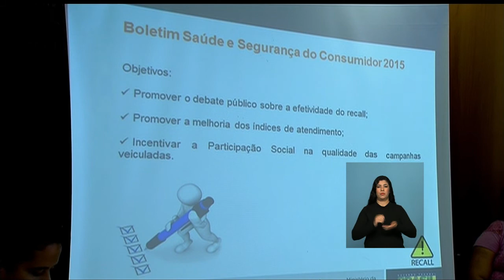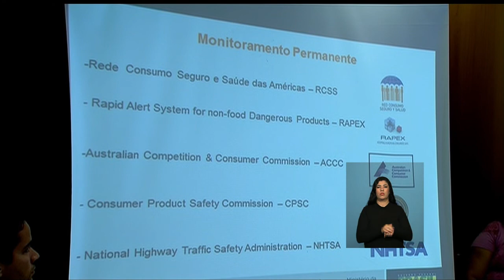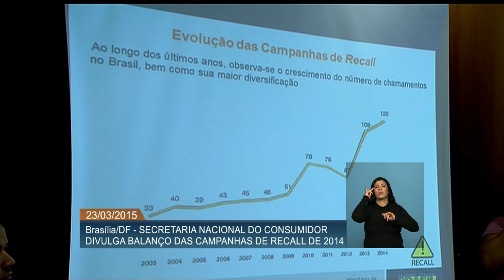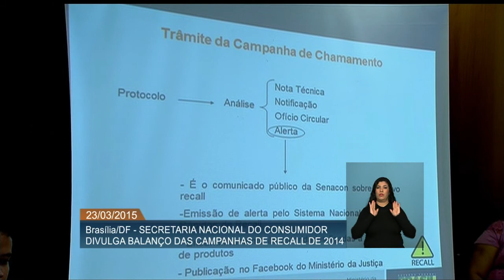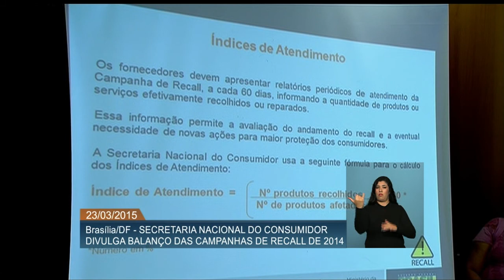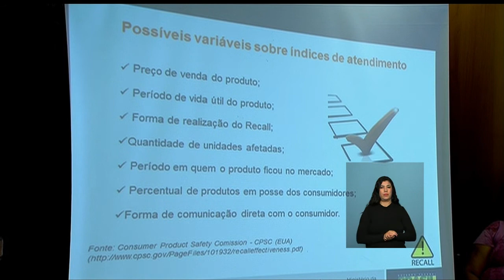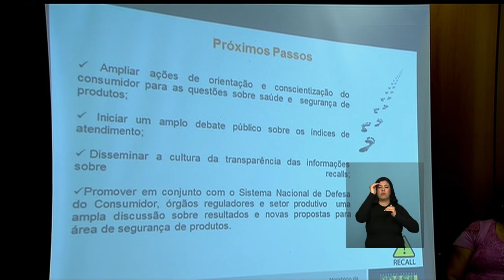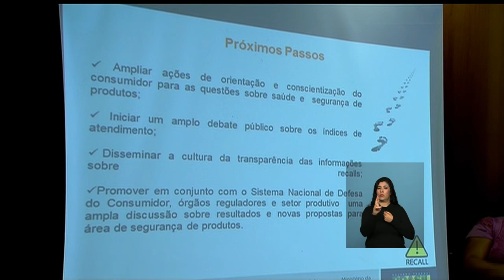Foram realizadas 120 campanhas de recall em 2014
ATIVIDADES DO GOVERNO - 23.03.15: Nesta segunda-feira (23), foi divulgado o Boletim Saúde e Segurança do Consumidor 2015, levantamento que informa sobre as campanhas de recall realizadas no ano passado. Recall é um chamado realizado pelos fabricantes aos consumidores para trocar ou reparar produtos defeituosos. Segundo dados apresentados por Juliana Pereira da Silva, secretária Nacional do Consumidor, foram cerca de 120 campanhas do tipo realizadas em 2014, um recorde.